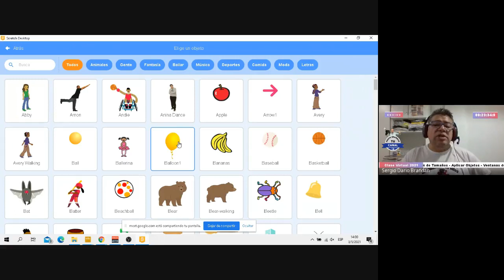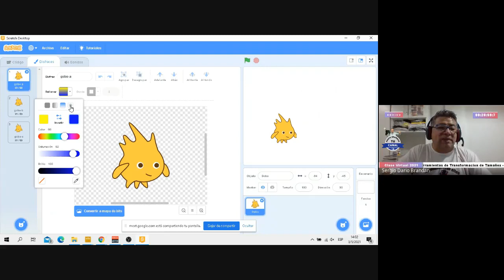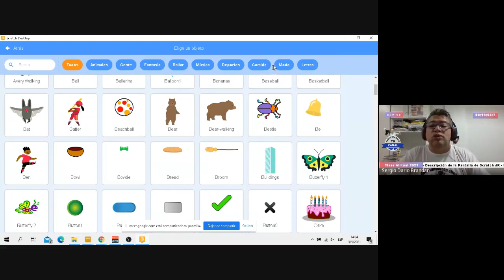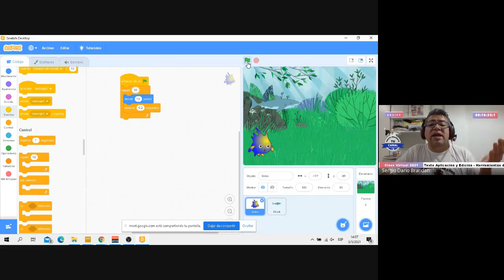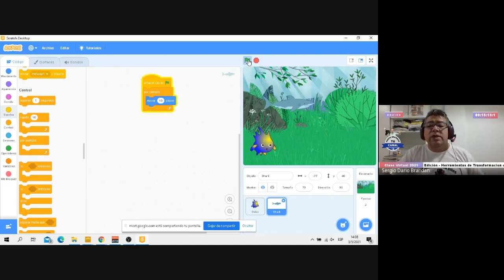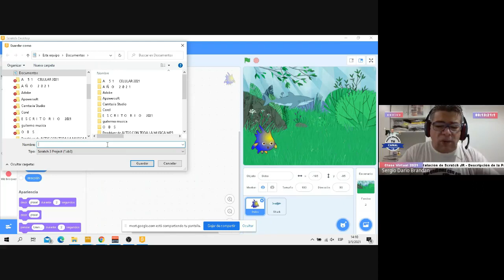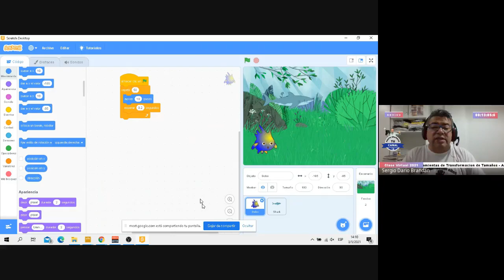Cambio de Color a un personaje en scratch mas un desafio